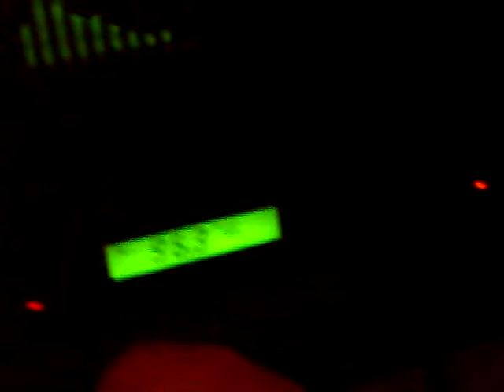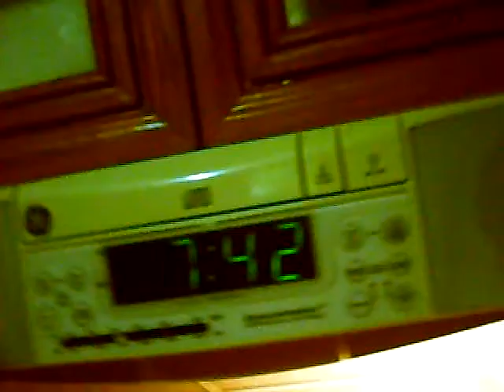Blog 2. House tour